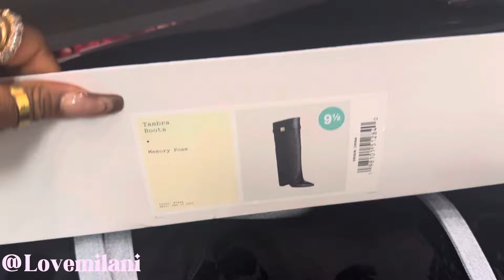VLOGTOBER DAY 4 | Target Try On | Shark Boots DUPE ! Marshalls Shoe Try On !! | 2024